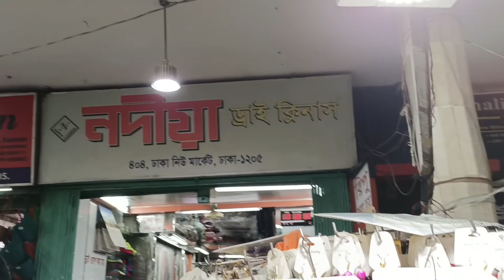50 tk jewellery collection at new Market Gausia road side dokan ✌️😍 Latest jewellery collection 2022